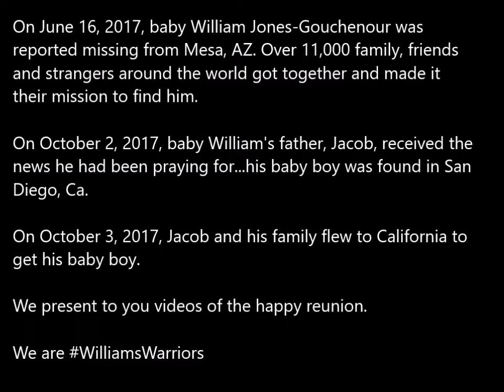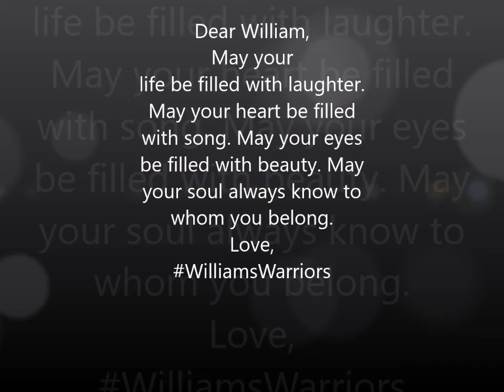Baby William Gouchenour has been found! Here is a video of their reunion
On June 16, 2017, baby William was reported missing from Mesa, AZ. For almost 4 long months, thousands of people searched for him, prayed for him, cried for him.
On October 2, 2017, baby William's father, Jacob Gouchenour and his family got the news they've been praying for...baby William has been found in San Diego, CA!
On October 3, 2017, Jacob, his attorney and his family fought through a blizzard in Montana and flew to San Diego, CA to go get baby William. This is a video of that day.